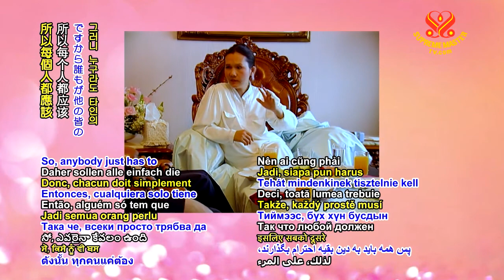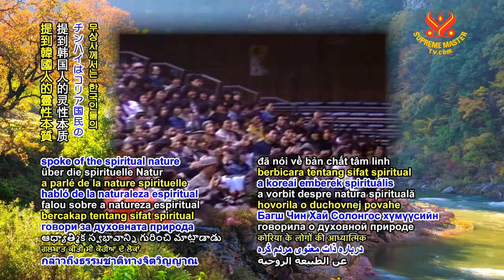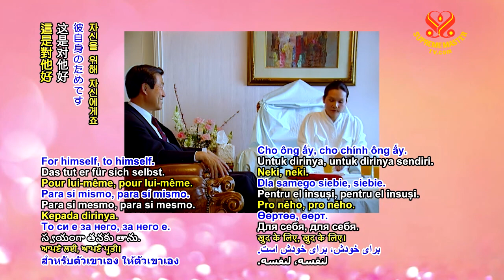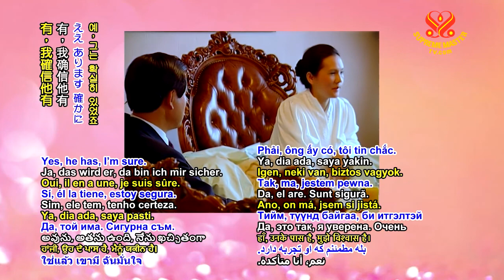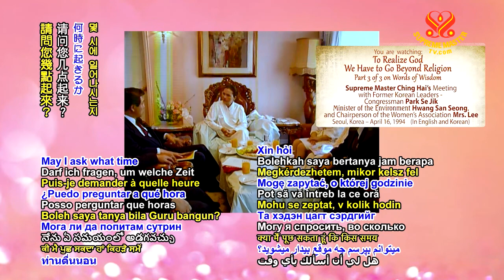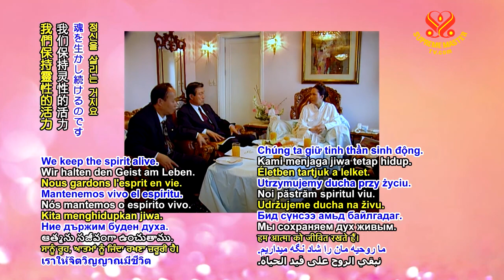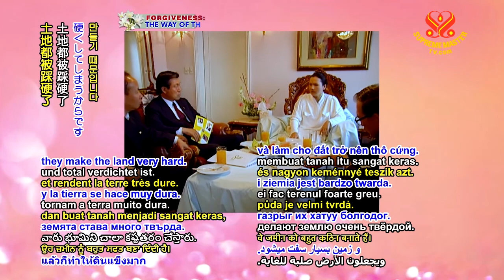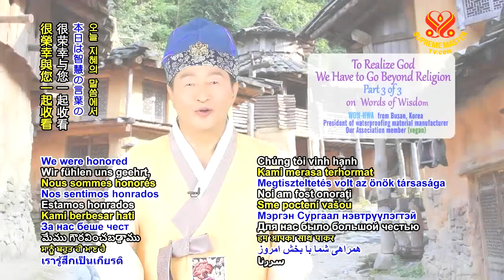To Realize God We Have to Go Beyond Religion #3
— Supreme Master Ching Hai (vegan), World-renowned Humanitarian, Artist and Spiritual Master

An Introduction to Supreme Master Television：

Supreme Master Television is a worldwide, non-profit online TV channel, dedicated to creating a peaceful world through constructive programming, broadcasting 24 hours a day, 7 days a week